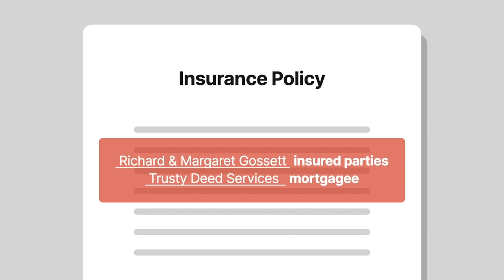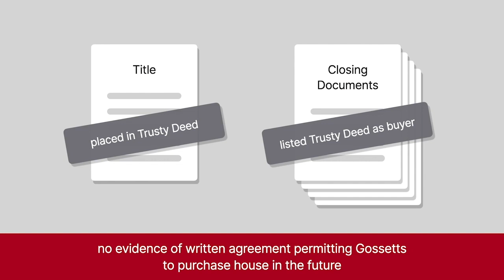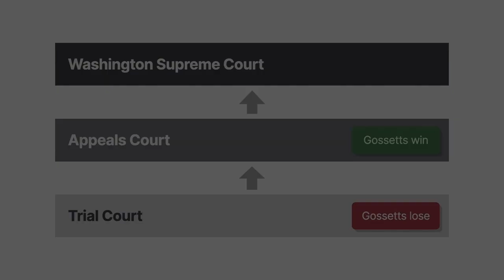Gossett v. Farmers Insurance Co. of Washington Case Brief Summary | Law Case Explained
Gossett v. Farmers Insurance Co. of Washington | 133 Wash. 2d 954, 948 P.2d 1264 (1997)

The insured parties in Gossett versus Farmers Insurance Company of Washington might’ve made improvements to the house that burned down, but they weren’t the owners. Did they still have an insurable interest in the house, and to what extent?

In nineteen ninety, Richard and Margaret Gossett made an offer on an unfinished house. They planned to finish the house and sell it to make a profit. After the owner accepted their offer, the Gossetts secured temporary financing through a loan broker, Trusty Deed Services. Having secured only temporary financing, the Gossetts still needed a long term financing solution for purchasing the house.

In August, the Gossetts spoke with an agent from Farmers Insurance Company of Washington about insurance coverage. During that conversation, Richard represented that he and Margaret would be the legal owners of the house. The resulting policy, which listed the Gossetts as the insured parties and Trusty Deed as the mortgagee, covered an insurable interest in the house. Insurable interest was defined by statute as any legitimate financial interest in protecting the subject property against loss or damage.

Later that same month, the Gossetts assigned their entire interest under the purchase and sale agreement with the owner to Trusty Deed. The Gossetts also signed an addendum to that agreement, which stipulated that title to the house would be placed in Trusty Deed. When the closing happened in September, title was placed in Trusty Deed as stipulated, and the closing documents listed Trusty Deed as the buyer. There was no evidence of any written agreement permitting the Gossetts to purchase the house in the future.

Shortly after the closing, the Gossetts started working on finishing the house. They kept some belongings in the house, and their sons stayed there occasionally, but the Gossetts never moved into the house. In mid November, at a time when the Gossetts had neither secured long term financing nor purchased the house from Trusty Deed, Richard accidentally knocked over a kerosene space heater, burning down the house.

In the Gossetts’ subsequent insurance action against Farmers, the parties disputed whether the Gossetts had any insurable interest in the house. The trial court ultimately entered summary judgment for the Gossetts but limited their recovery to the cost of the improvements that they’d made to the house before the fire. The Gossetts appealed the limitation, and the court of appeals reversed, finding genuine issues of material fact about the extent of their insurable interest. The Washington Supreme Court granted Farmers’s petition for review.

Want more details on this case? Get the rule of law, issues, holding and reasonings, and more case facts

Have Questions about this Case? Submit your questions and get answers from a real attorney